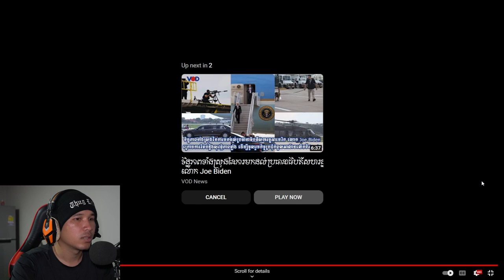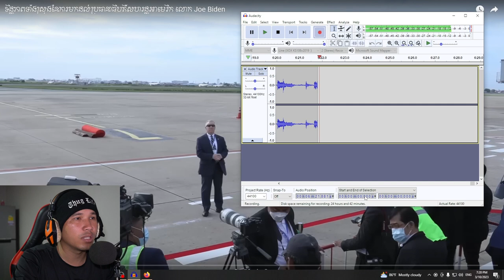BHQ Reaction part 1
Hi guys i'm DSPT KH.
So my channel is talking about vlogs, habit, and also some entertainmnt video.
I really work hard for every of my video So i hope you guys enjoy it please hit the subscribe button for more video and also it's free for so what are you waiting for guys.
Love you all from me Deth Sopheaktra.